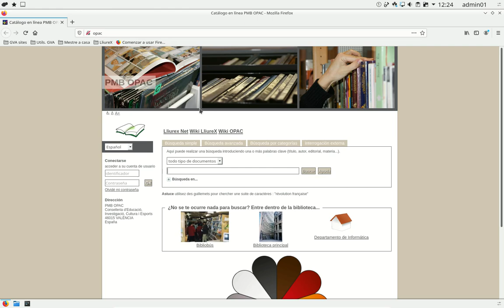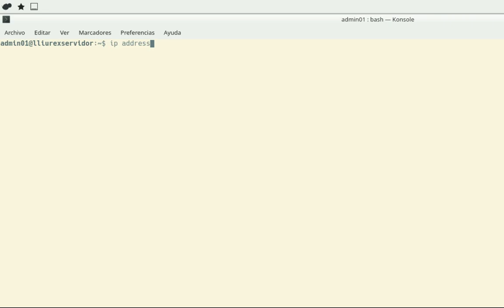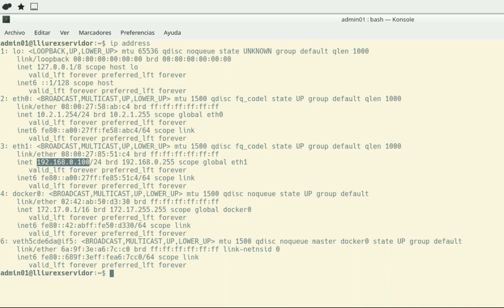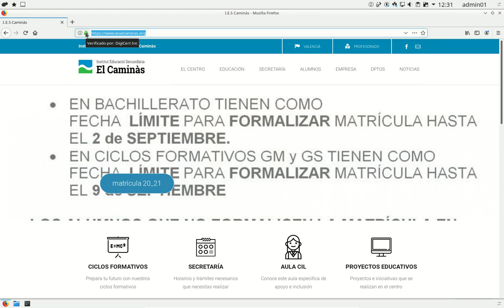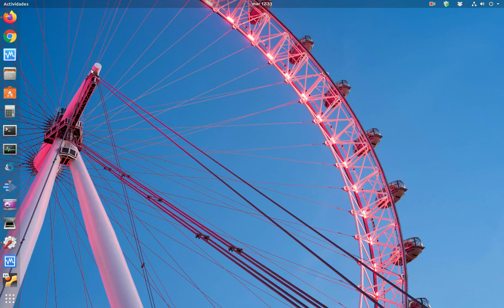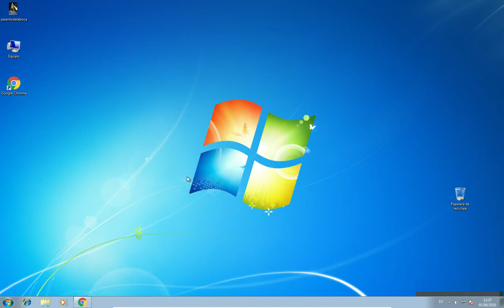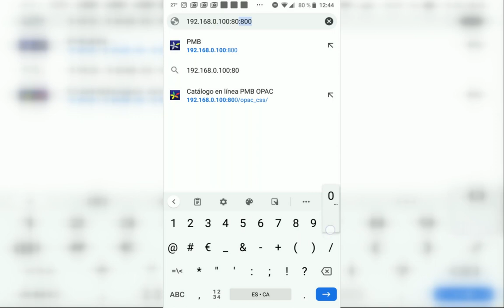PMB - OPAC - Acceso al catálogo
Acceso a OPAC, el módulo de búsqueda en el catálogo de PMB de la biblioteca de tu centro. Se accede desde varios sistemas: el propio servidor, LliureX Escritorio, Ubuntu Desktop, Windows y Android.